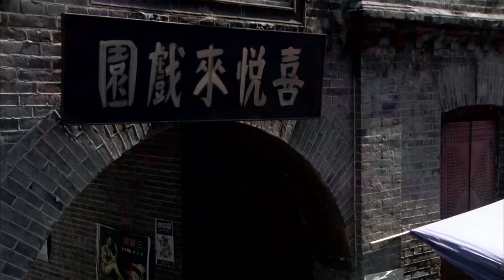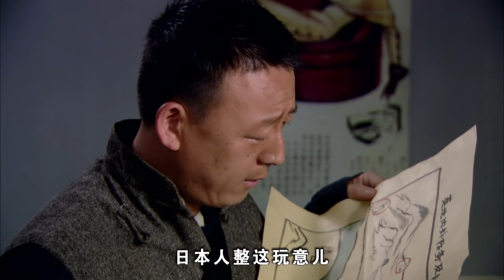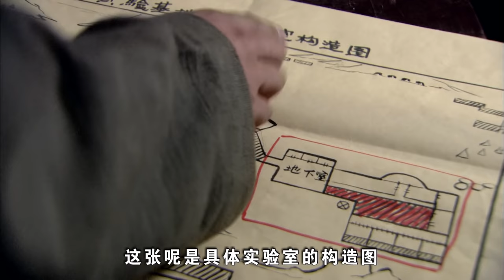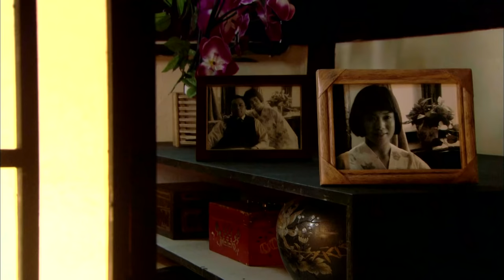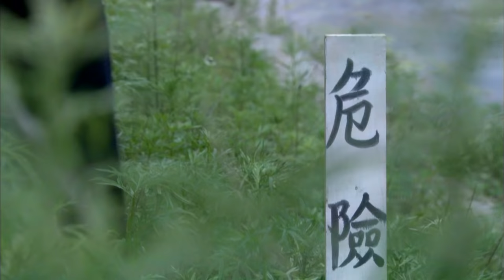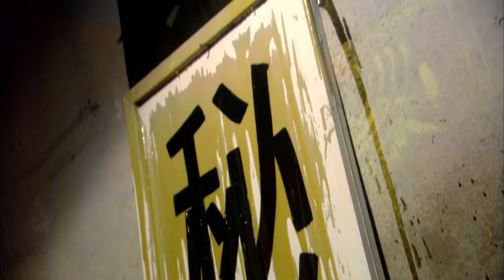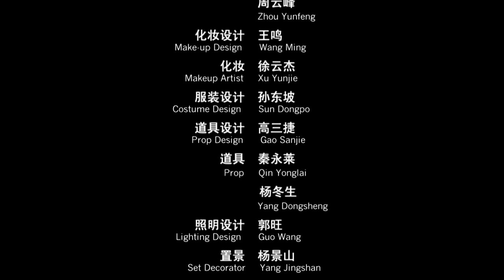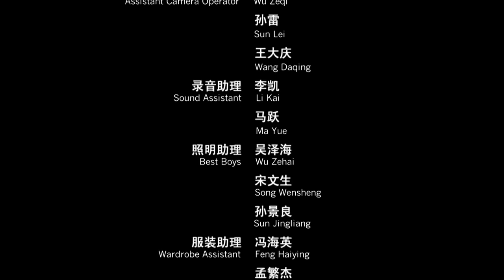《抗日冲锋队猎狼行动》/ Anti-Japanese Troops: Capture Operation【电视电影 Movie Series】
《抗日冲锋队猎狼行动》/ Anti-Japanese Troops: Capture Operation

剧情简介：
抗日冲锋队队长李朝阳被人蒙面“请”到哈尔滨特委秘密驻地，接受新的战斗任务，铲除日本生化武器研究所所长吉野田，彻底毁掉吉野田研究出来的生化武器成果。